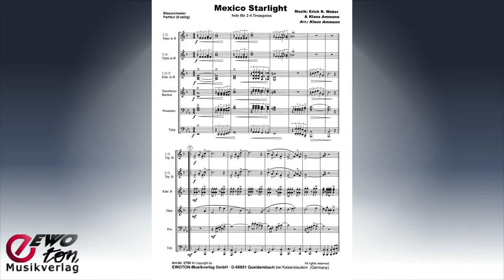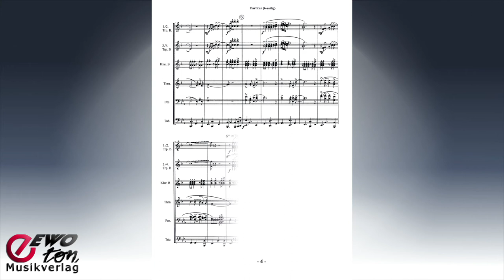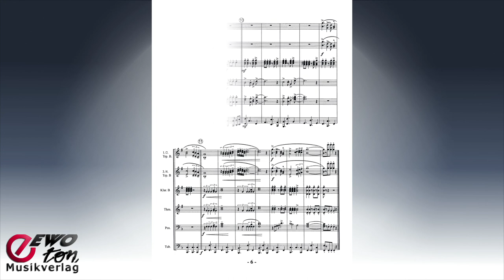Mexico Starlight | Solo f. 2-4 Trompeten | Erich R. Weber | Klaus Ammann | EWOTON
Komponist: Erich R. Weber & Klaus Ammann
Arrangeur: Klaus Ammann
Verlag: EWOTON Musikverlag GmbH
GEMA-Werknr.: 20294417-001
Besetzung: Blasorchester, Big-Band
Stil / Art: Solo, Unterhaltung
Schwierigkeitsgrad: Mittelstufe | 3
Spieldauer: 00:03:09
Originalinterpret: Orchester Klaus Ammann
Format: DIN A4

Der Komponist nimmt Sie nach einem Sommernachtsfest in San Miguel de Allende mit auf den musikalischen Heimweg durch die laue Sommernacht. Die typisch mexikanischen Trompetenklänge, die auf dem Fest erklangen, begleiten Sie bis nach Hause.

EWOTON Musikverlag GmbH
Mittelfeldstr. 4
66851 Queidersbach